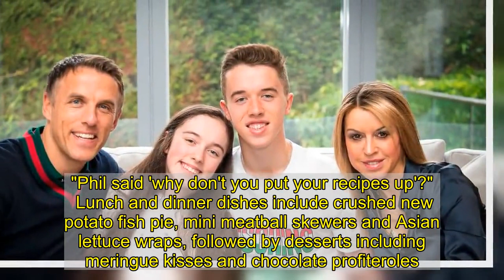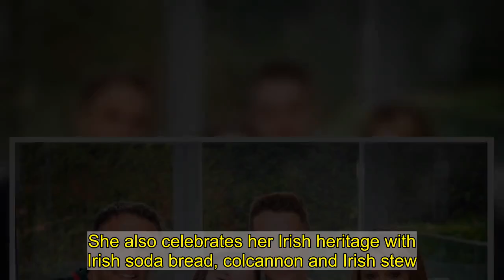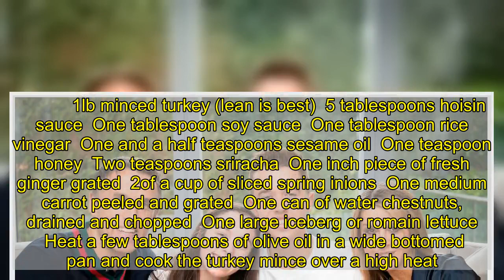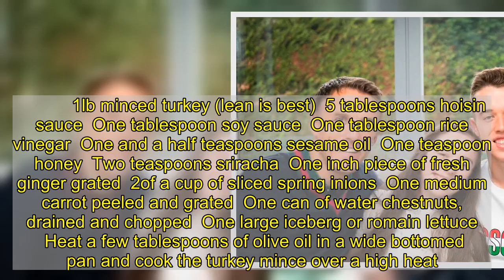Julie Neville on lockdown life with Phil and family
They've been together for 23 years after meeting at a friend's birthday party and Phil and Julie Neville are as much in love today as ever.   Julie, who has been married to Phil for almost 21 years, says the Nevilles are now even closer after lockdown.    Julie, 45, says her former Manchester United star husband, with whom she has two children,  is her 'best friend' and they've treasured the extra time they've had together.   "We've been together for 23 years and never spent as much time together," Julie said.   "We are a really close family and Phil and I are best friends.  "We rarely disagree and we enjoy each others' company so we feel so lucky that we enjoy spending time together."  She added: "Our kids do everything with us but the habits that started during the first lockdown, such as sitting down watching a movie together, we've kept up the same routine."  She added: "Phil is devastated that we've already started watching Christmas films including The Holiday and Home Alone. He thinks it's too early."   Talented cook Julie, who penned the book Superfoods in 2017, followed by Authentic Spanish Cooking earlier this year - after working for two-and-a-half years in 25 different restaurants - has always loved cooking for her family.  And she's been working even harder in the kitchen since the first lockdown was imposed in March.   She's been lovingly cooking three-course meals each day for her Class of '92 icon husband and their two children at their plush mansion in Hale.  England women's football team head coach Phil, 43, and their teenagers Harvey, 18 and Isabella, 16, have been keen taste-testers for her new recipes.   And Julie's athlete husband, who played for United for 11 years, has been pounding out 15 mile runs a day to counteract the calorie intake.  Julie, who gets up at 4.30am every morning to work out in the gym and to do the cooking and cleaning, said: "Phil has said 'I've never trained as hard in my life.'  "He's been going for 15 mile runs at 6am."  Breakfast is fresh juices, fresh fruit and smoothies, a protein shake for Phil, banana blueberry muffins, quinoa pancakes, cheesy bacon egg muffins and chocolate French toast.   "I've been experimenting more and trying out new flavours, it has ignited my passion for cooking even more," Julie says.   Raising her game in the kitchen during lockdown inspired Julie to launch a new project - Home Cooking with Julie - with a website, Instagram page and YouTube channel showing her cooking simple recipes that her family love.   "It began during lockdown when we set up chats with all our family and friends," she said.  "Every day, I cooked a lot and Phil and the children would post photos of what I made and what they were eating on our chats.  "More and more requests were coming in for the recipes and then some of my friends asked for videos and here we are.  "Phil says he has to train harder now then when he played professional football because I cook so much."   Julie added: "I've always